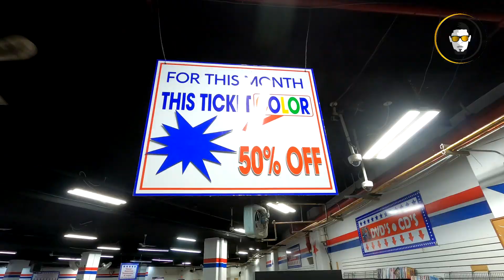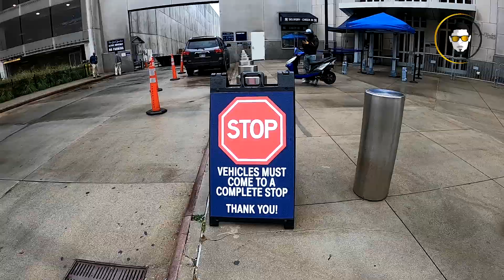El Yankee Stadium US$50 la ENTRADA Bronx, 🇺🇲NY | PART. X | TeofiloMediaTV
El Yankee Stadium es un recinto deportivo ubicado en el distrito de El Bronx, al norte de la ciudad de Nueva York, Estados Unidos. Acoge los partidos que disputan como locales los New York Yankees de las Grandes Ligas de Béisbol (MLB) y el New York City Football Club de la Major League Soccer (MLS) y tiene una capacidad para 54.251 espectadores.

Inaugurado en 2009, suplantó al estadio del mismo nombre que funcionó en el período 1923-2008, y estaba anexo al actual estadio en su parte sur.